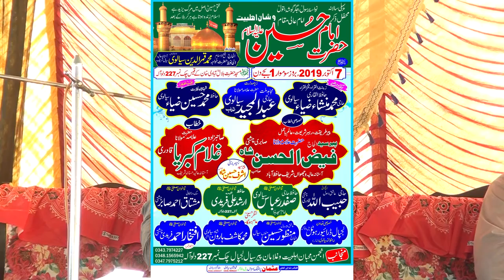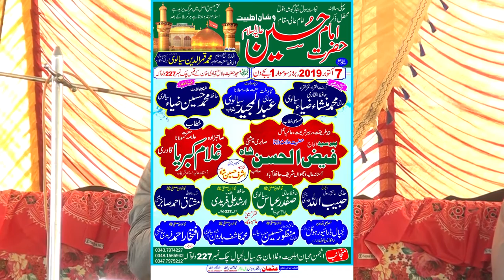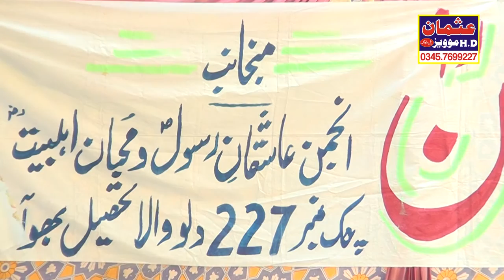Peer Sayed Faiz ul Hassan shah Hafiz Abad Rec,by Usman H D Movies